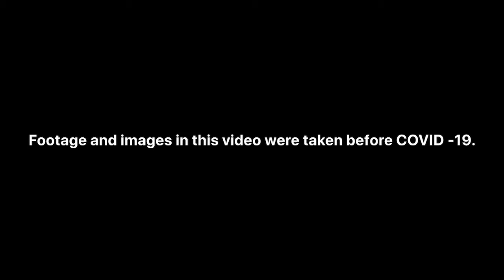RM - Innovation & Enterprise